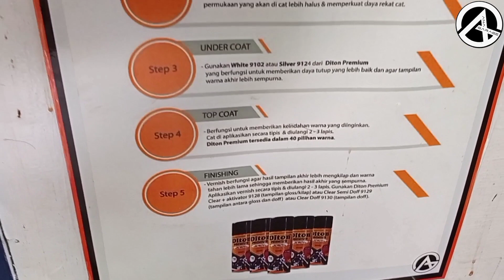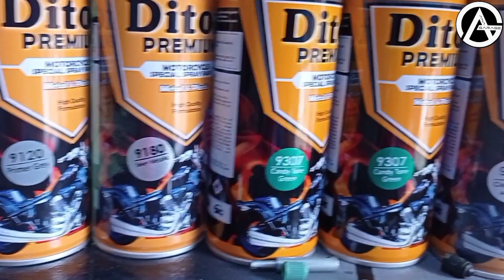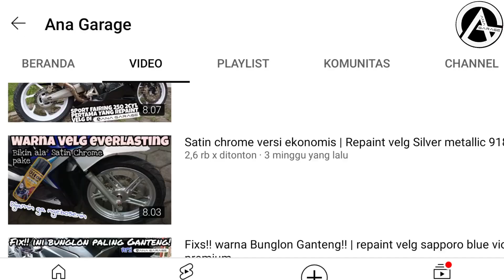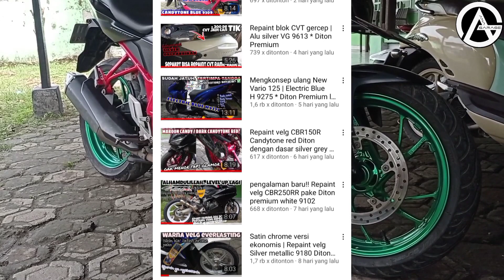Gak Kepikiran ijo candy di Velg | Candytone Green 9307 Diton Premium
Bismillah.. cukup 6kaleng.
1 Primer grey 9120, 38rb
1 silver metallic 9180, 38rb
2 candytone green 9307, 76rb
2 clear gloss 9128, 76rb
1 bks sabun colek, 5rb
2 lbr amplas grit 600, 10rb
2 pak remi, 10rb
total keseluruhan , 253rb

Untuk temen2 daerah karawang & sekitarnya yg mau order Diton premium atau repaint di Ana Garage, bisa lsg hubungi ke 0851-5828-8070. Bisa kirim2 ke seluruh pulau jawa bayar ditempat.

atau bisa lsg repaint disini, untuk lokasi cek aja di maps, link
Ana Garage

Barakallahu fiikum